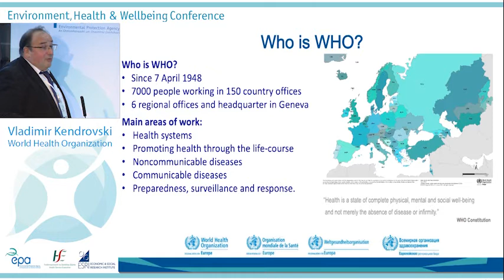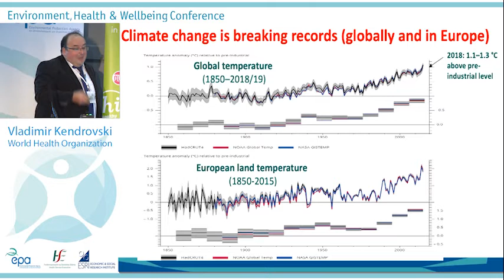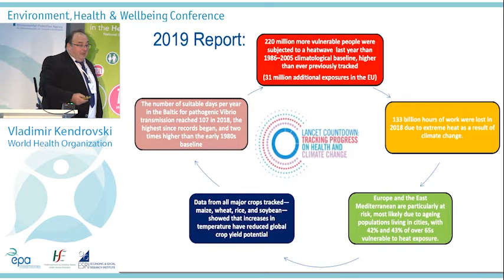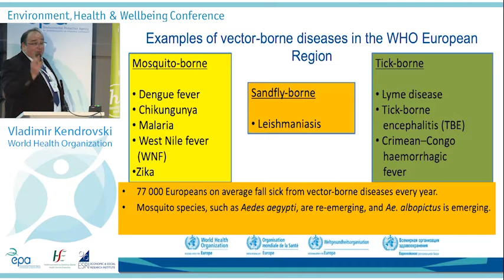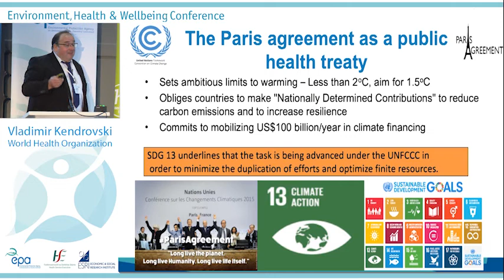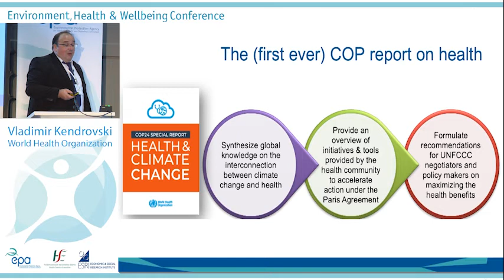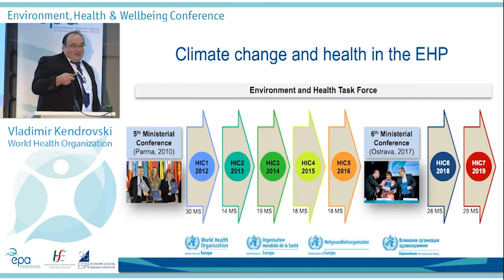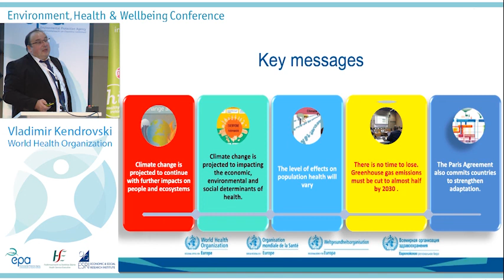Vladimir Kendrovski, European Centre for Environment and Health, World Health Organisation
Health in Climate Change Adaptation: Good Practices and Lessons Learned from the WHO European Region

2019 Annual Environment, Health and Wellbeing Conference, hosted by the EPA, HSE and ESRI